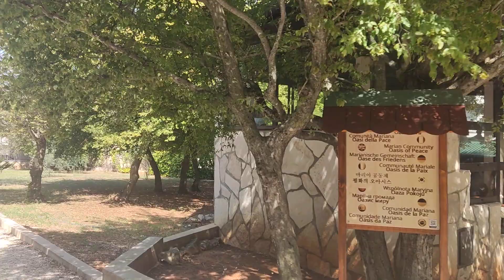Special Tour to the most beautiful Chapel in Medjugorje